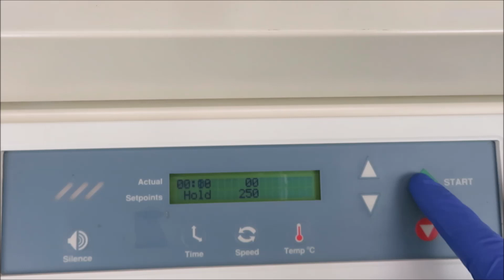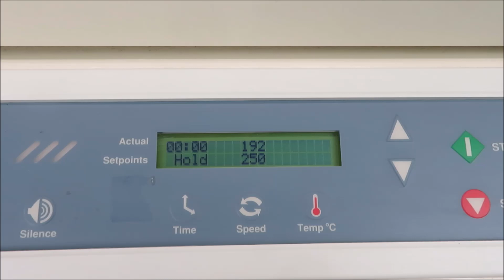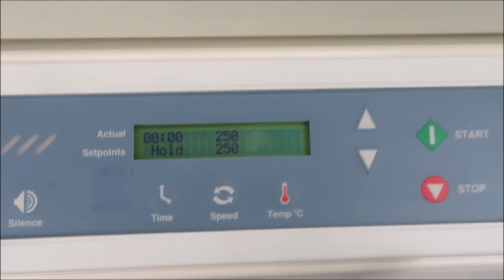Thermo Forma 416 Orbital Shaker for Sale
Thermo Forma 416 Orbital Shaker is available from The Lab World Group.